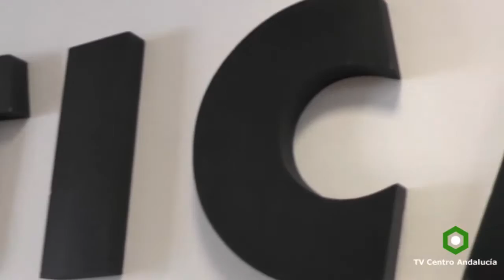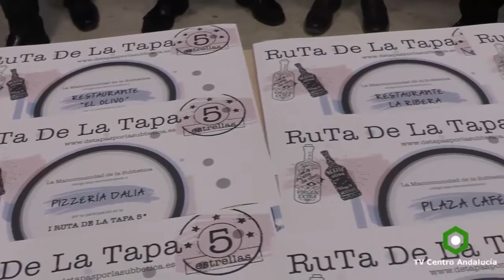SUBBÉTICA - Reconocimientos de la I Ruta de la Tapa Cinco Estrellas, 14/12/2016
SUBBÉTICA - El restaurante La Bodega, de Almedinilla, gana la I Ruta de la Tapa Cinco Estrellas que ha contado con 17 establecimientos de toda la comarca